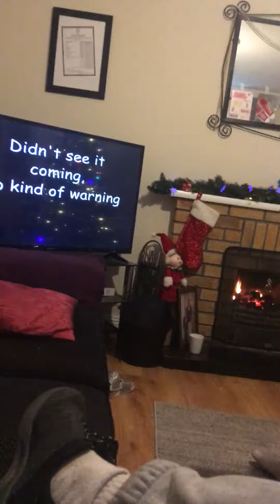Bridget singing suitcase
L.O.L club singer Bridget practicing her vocals singing suitcase,
Well done bud excellent as always,
Keep up the great work ⭐️🎧🎤🎼⭐️